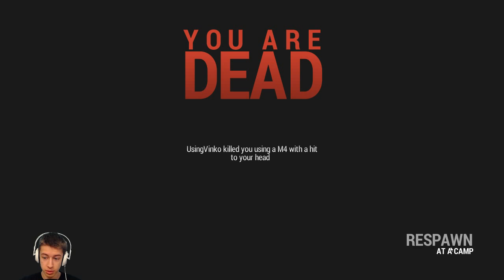[2] Rust Legacy - Przygody w Small Radtown